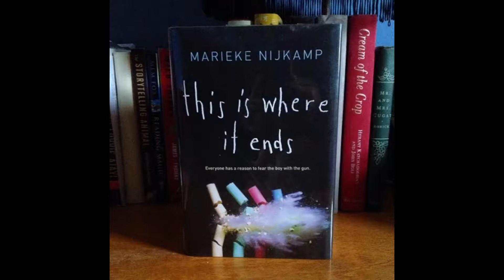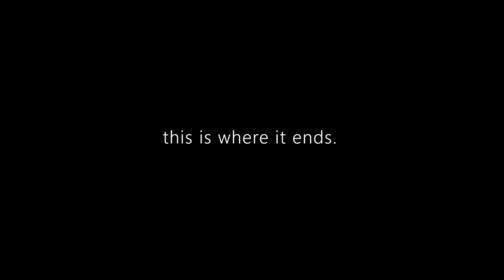This Is Where It Ends Book Trailer